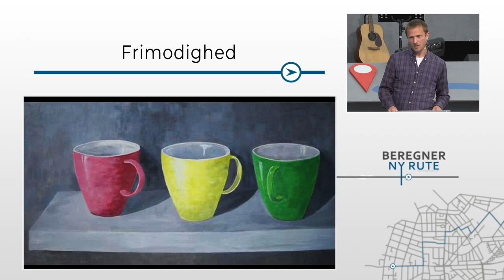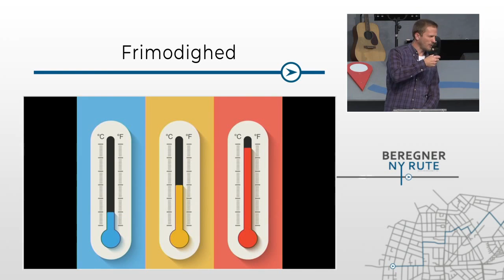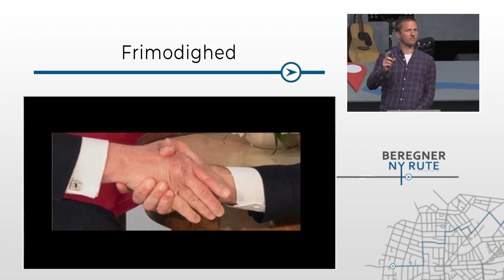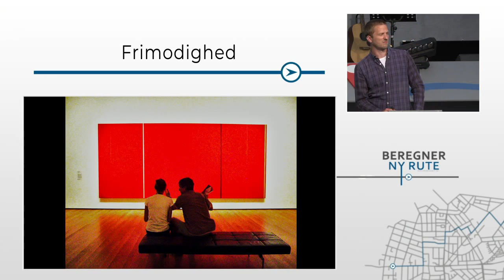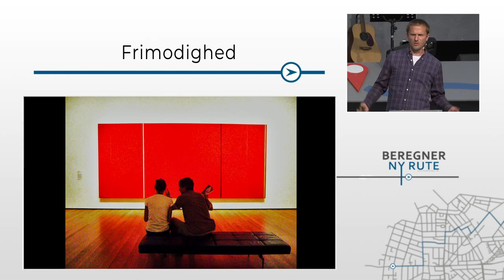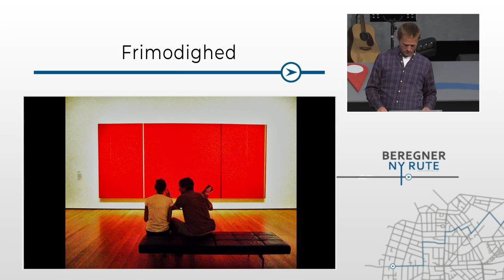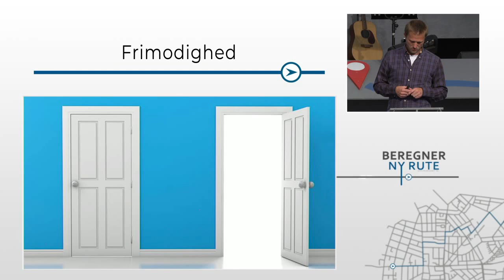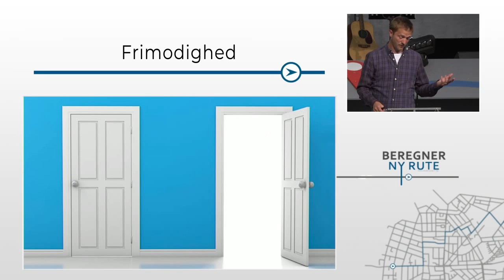Hjallerup Bibelcamping 2018 - Stormøde fredag - v. Søren Meier Overby